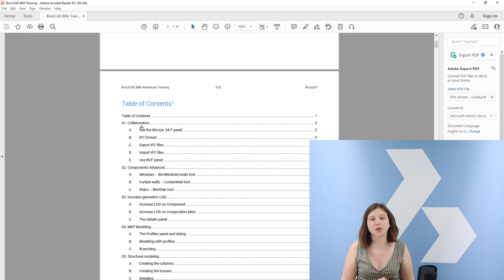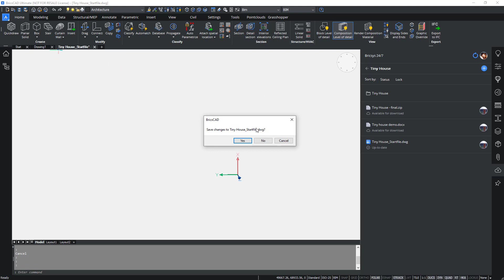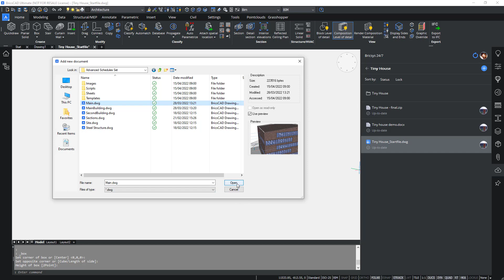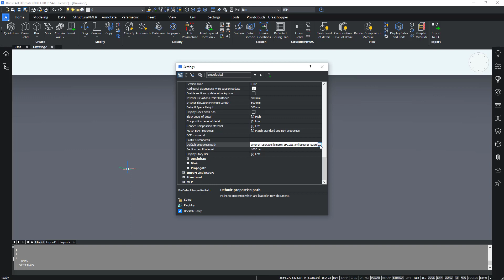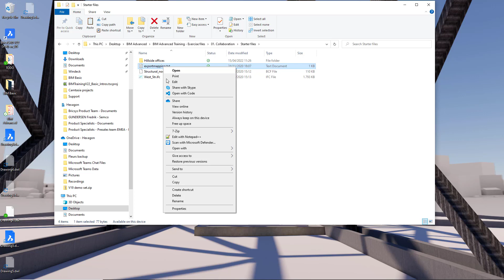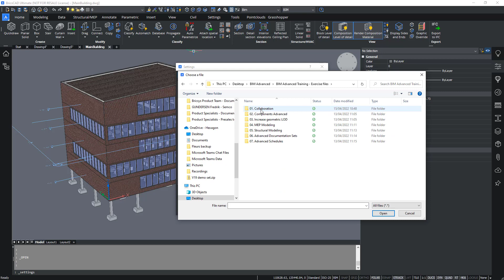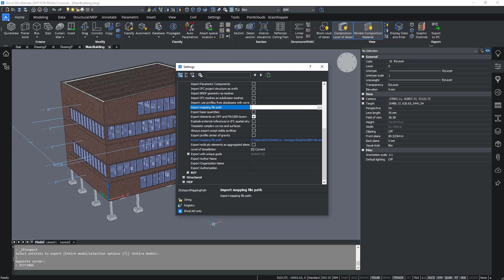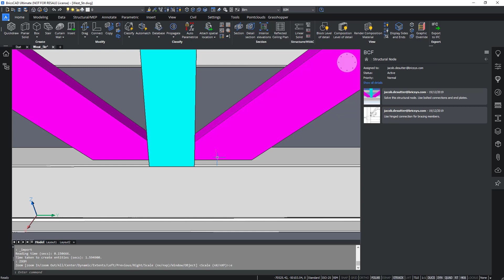BricsCAD V22 BIM Academy 11 - Collaboration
Coordinate working on .dwg files through the Bricsys 24/7 panel in BricsCAD BIM. Learn more about the Industry Foundation Classes (IFC) format and how to use it in BricsCAD BIM by importing or exporting IFC files. Use the BIM Collaboration Format (BCF) panel in BricsCAD BIM to collaborate on issues in your BIM model.

01:41 – Use Bricsys 24/7 inside BricsCAD BIM
06:58 – Start a BIM model in the desired IFC format
10:31 – Export IFC files and optionally apply an export mapping
15:06 – Import IFC files and optionally apply an import mapping
16:27 – Use the BIM Collaboration Format (BCF) panel